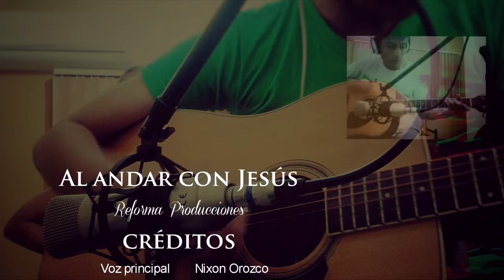Nixon Orozco | Al andar con Jesús | Grupo Musical Exaltación Juvenil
SOCIEDAD MISIONERA INTERNACIONAL, IGLESIA ADVENTISTA DEL SÉPTIMO DÍA-MOVIMIENTO DE REFORMA
*Ecuador

"Al andar con Jesús" es un alabanza escrita por Nixon Orozco, interpretada y grabada en los estudios de Reforma Producciones. El objetivo principal de la obra muestra que no existe mejor forma de vivir seguro sino es en Cristo. Que Dios es nuestro sostén y fortaleza en medio de dificultades; nuestra guía y fuente de paz inagotable.
Nos invita a caminar en integridad, a seguir sus pasos en obediencia.
Oh! qué grande sacrificio de Dios al entregar a su Hijo único por salvaguardia del hombre. ¿Existe amor más grande que éste? Absolutamente no.
Entrega tu vida al Señor. Vive por Él, por su grande amor.

2016© -AL ANDAR CON JESÚS-
Al andar con Jesús
en su fulgida luz,
en sus caminos de amor;
tu me sostienes mi Dios.

En tus sendas de paz
tu allí me guiarás;
conmigo tu estarás,
nunca me fallarás.

PRECORO
Andaré en tus pasos mi Dios,
andaré en tu ley y verdad.
andaré en tu ley.

CORO
Y vivo por ti, por tu grande amor;
tu bondad y compasión, mi Dios;

Solo a ti seguiré,
y en ti confiaré.
Nunca me dejarás
y tu amor es real.